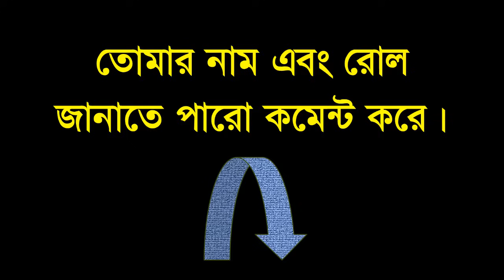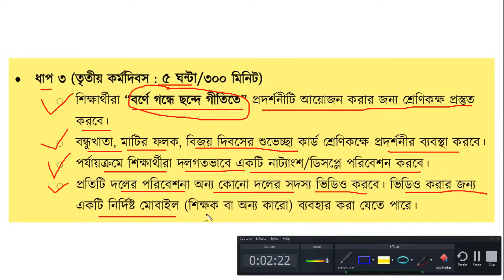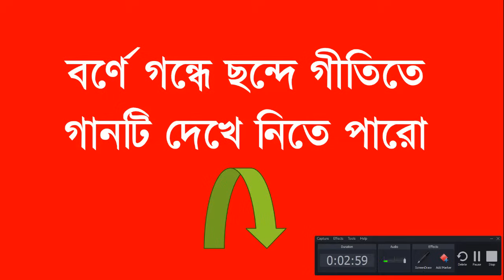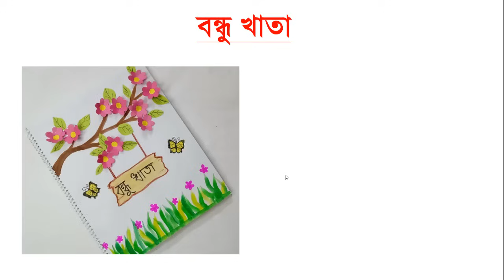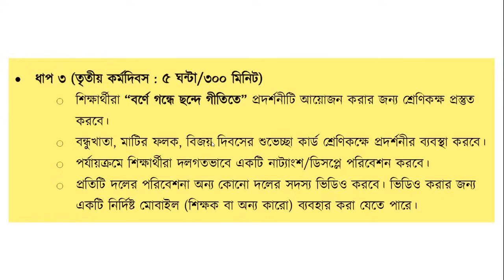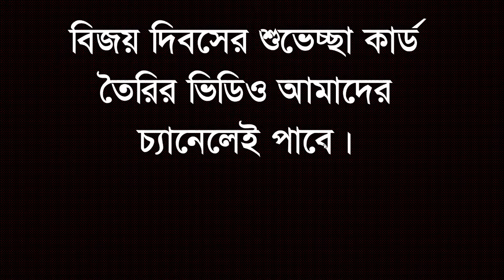ধাপ ৩ | ৭ম শ্রেণির শিল্প ও সংস্কৃতি বার্ষিক মূল্যায়ন উত্তর ২০২৩ | Class 7 Shilpo and Soskriti 2023